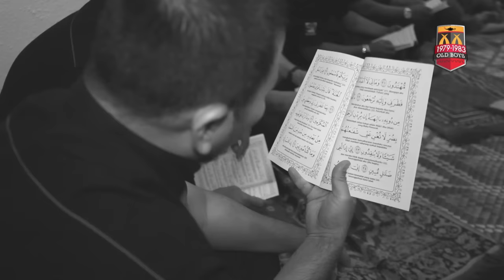Reunion Sekolah Dato Jaafar Ke-50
Bersempena dengan kelahiran mereka pada usia 50 tahun, Reunion Sekolah Dato Jaafar Ke-50 diadakan di Tanjung Piai Resort pada 12 Mac 2016.